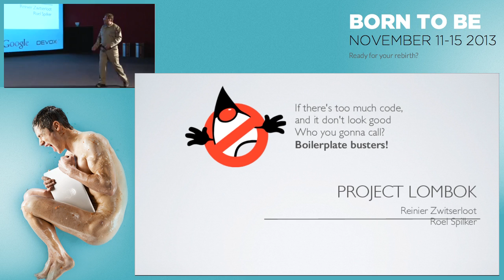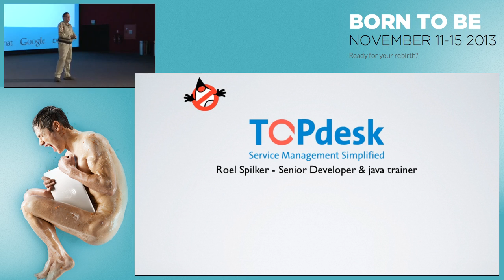Project Lombok: Return of the Boilerplate Busters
If there's too much code,
and it don't look good
Who you gonna call?
Boilerplate busters!

In this presentation, the developers of lombok, Reinier Zwitserloot and Roel Spilker, will show the audience all new lombok features. These features take boilerplate busting to the next level, including call-site extension methods, builders, and enhanced value classes for easy creation of immutable types.

For those of you that don't know lombok, we'll cover the basics as well: instead of writing out common boilerplate such as getters, setters, toString, equals, and hashCode implementations, you can just use a lombok annotation. Lombok hooks into your compiler and IDE so that their interpretation of your source includes these methods, while you never actually see any of them in your editor. While most IDEs offer a feature to generate the boilerplate, this is little help when reading the resulting code, and such code is much harder to maintain.

Authors:
Roel Spilker
Roel Spilker is a technology evangelist at TOPdesk. He's been a professional java programmer and teacher since 1999. Roel has been a fan of compile-time checking. His first open source project to leverage the compiler was the SPI project which simplifies the usage of the Service Provider API. Together with Reinier Zwitserloot he is the inventor of Project Lombok, a compiler/IDE plugin to bring the java programming language into the next decennium.

Reinier Zwitserloot
Reinier Zwitserloot is the founder and lead developer of Tipit.to, a web service that enables tipjars on the web. He's been interested in programming language evolution ever since he started working with Java professionally 10 years ago. As a result, together with Roel Spilker he is the inventor of Project Lombok, a compiler/IDE plugin to bring the java programming language into the next decennium.